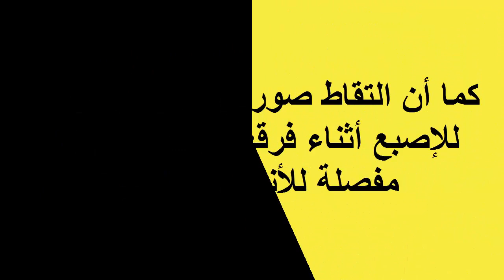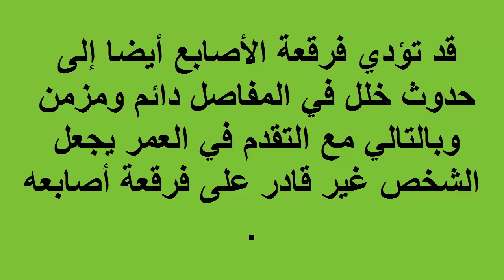اضرار كثيرة تسببها فرقعة الاصابع ؟؟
اضرار كثيرة تسببها فرقعة الاصابع فى هذه العادة التلقائية